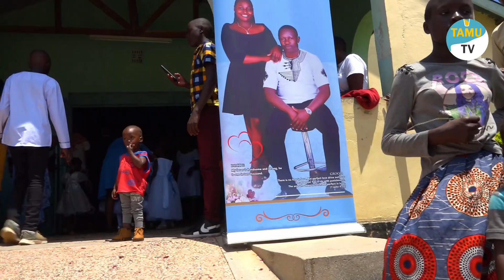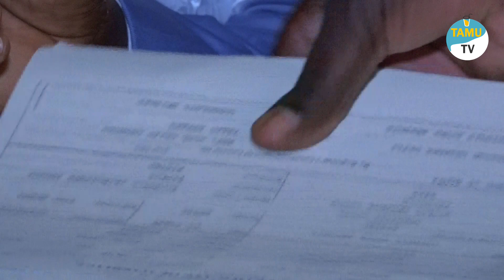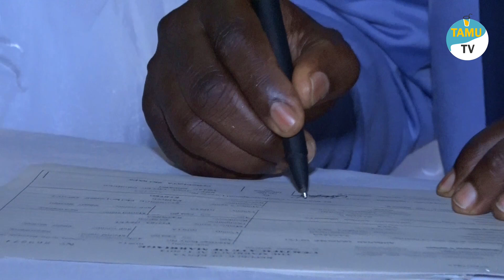Bridgit weds Abraham in a colorful Teso wedding - Busia